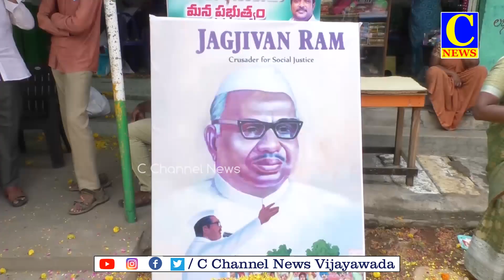05-04-2023 AFTERNOON NEWS PART 1